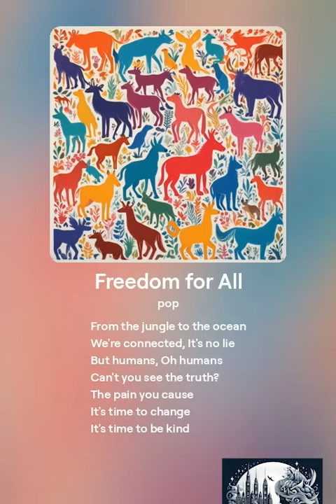Freedom for All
Song name: Freedom for All

[Verse]
Paws in chains
Wings clipped
Life contained
Eyes pleading
Hearts bleeding
Screams unheard
We're all creatures
Big or small
We deserve to roam
In the wild
In peace
It's time to set us free

[Verse 2]
Fur and feathers
Scales and fins
We're all brethren
From the jungle to the ocean
We're connected
It's no lie
But humans
Oh humans
Can't you see the truth?
The pain you cause
It's time to change
It's time to be kind

[Chorus]
Let's fight for freedom
For every creature's right
To live in harmony
To shine in nature's light
Together we can make a change
Unite and stand tall
It's time for freedom
Freedom for us all